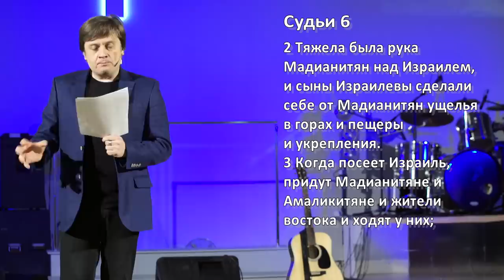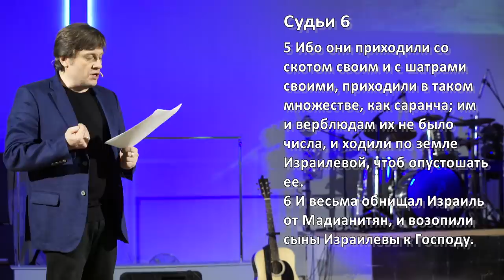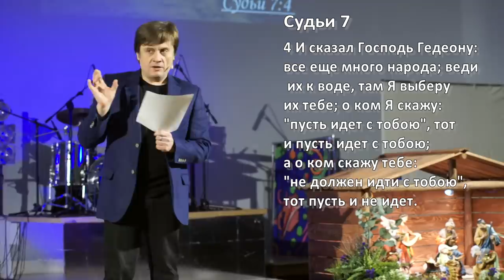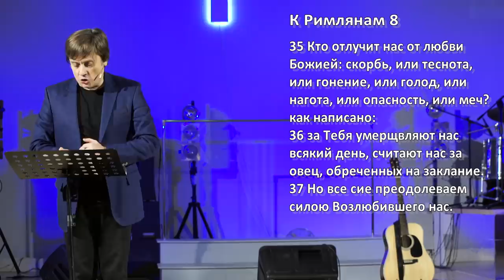Виктор Судаков | Всего лишь шесть из тысячи | Проповедь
Иногда в нашу жизнь приходят проблемы, и, бывает, они кажутся абсолютно непреодолимыми.
Мы можем испугаться, опустить руки и отчаяться.
Как вынести правильный урок из испытаний и благодаря этому перейти на новый уровень?